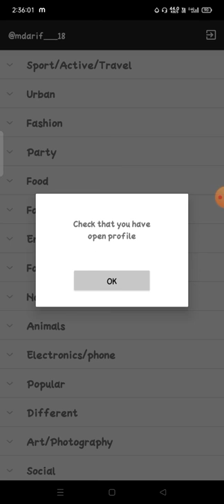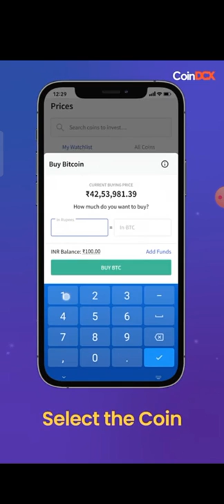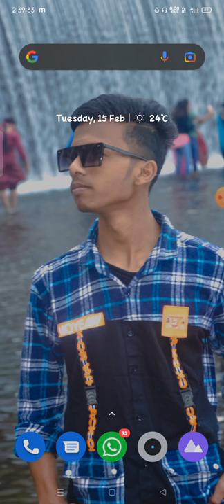how to increase instagram likes instagram par like kaise badhaye